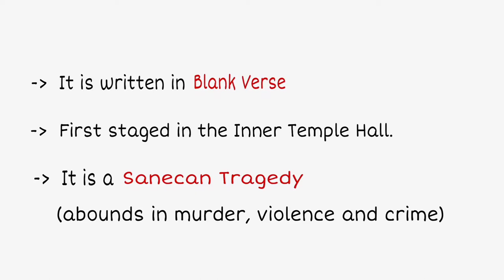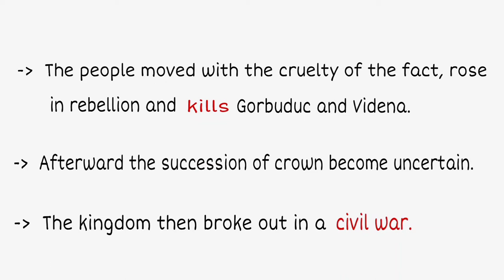GORBUDUC | Facts | Summary | UGC NET | English Literature | English Study Guide